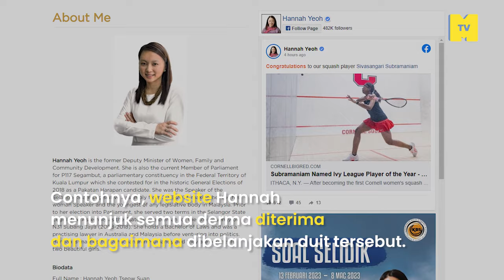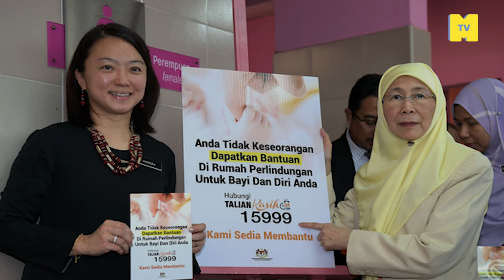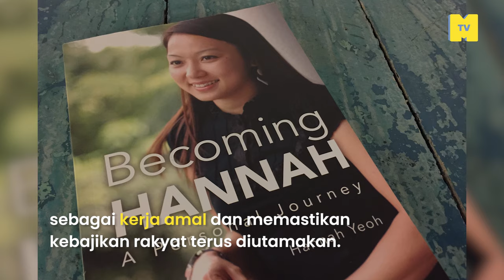Rising star dalam parti DAP: jom kenali Hannah Yeoh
Menyertai DAP pada tahun 2006, dan sejak itu telah berjaya menjadi ADUN dua penggal, ahliparlimen dua penggal, speaker wanita pertama selangor dan menteri.

Dan Hannah baru 44 tahun (2023)

Siapa Hannah Yeoh?